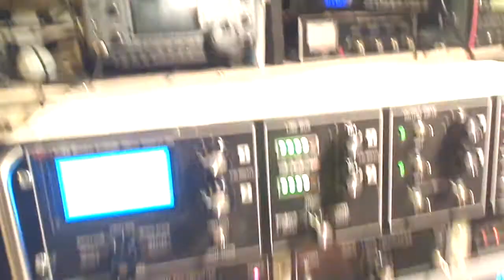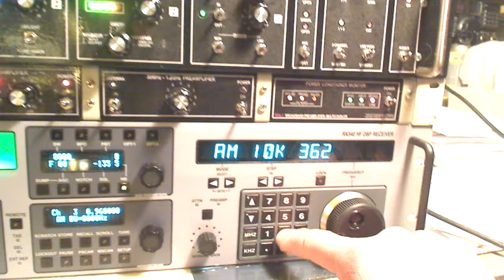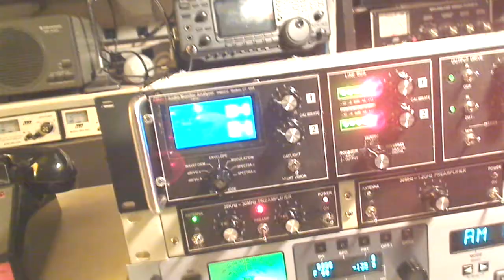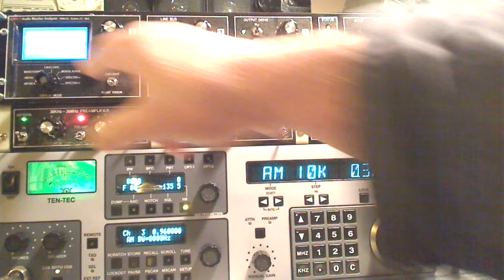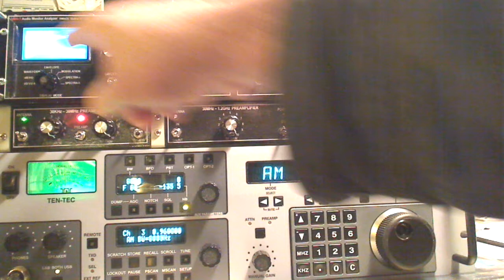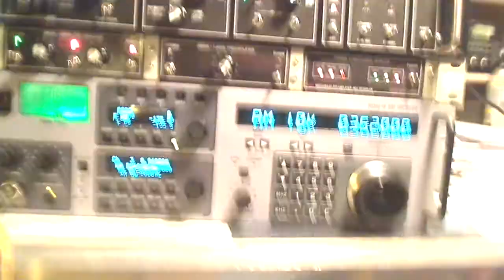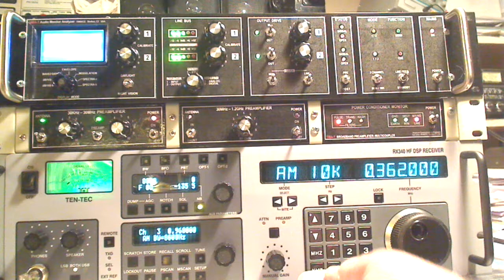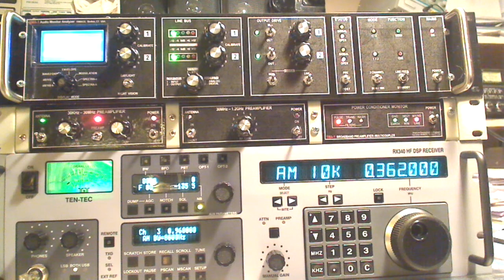SWL Ham Radio Audio Analyzer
Audio analyzer and controller for SWLing or Amateur Radio.